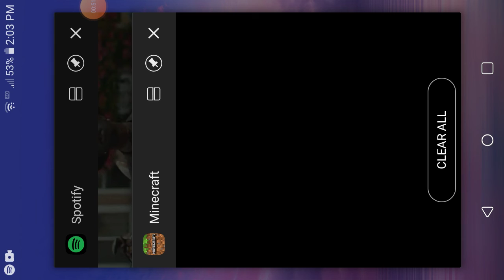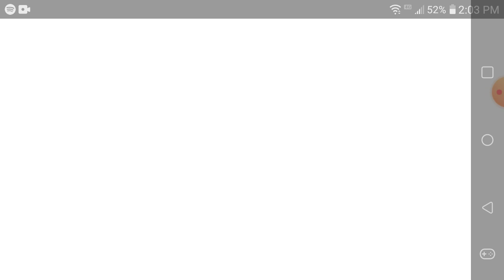Dj Pumpkin Doing a old town road song as riding a magic horse